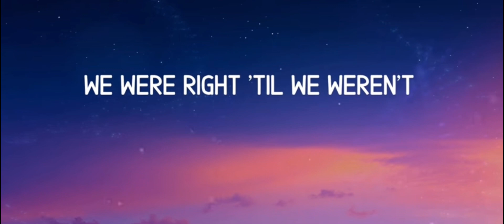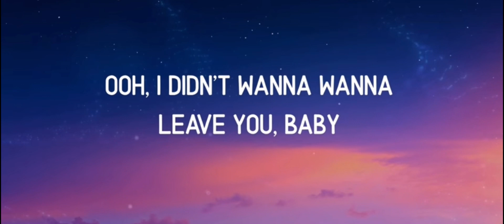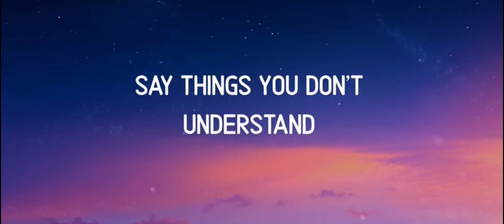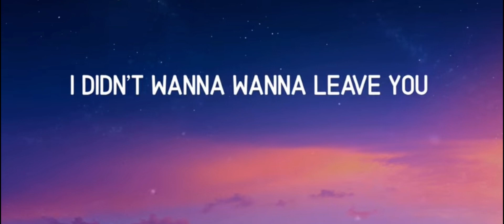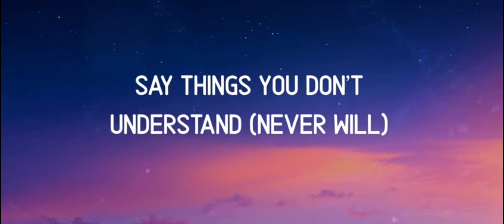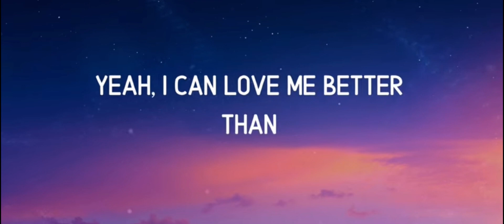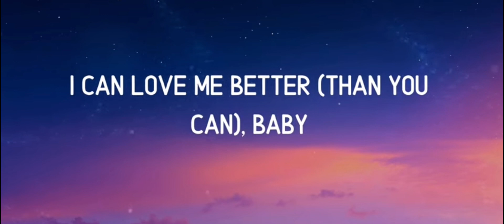Flowers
Flowers by Miley Cyrus